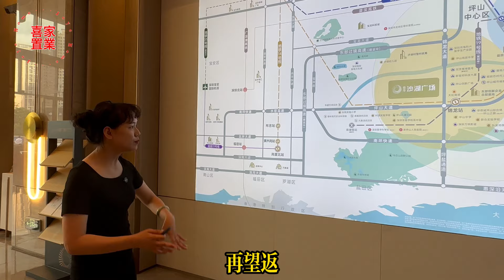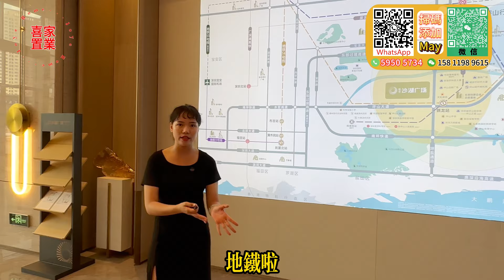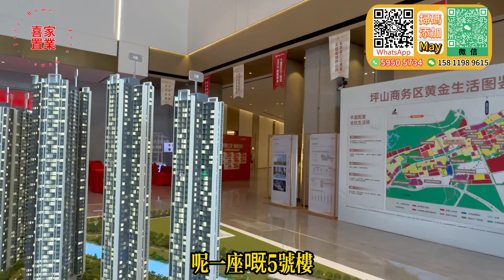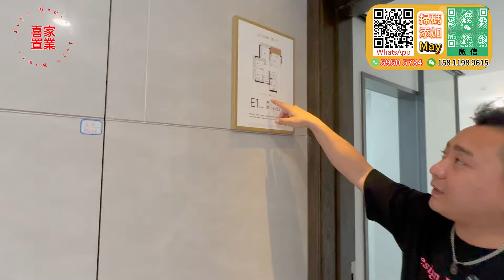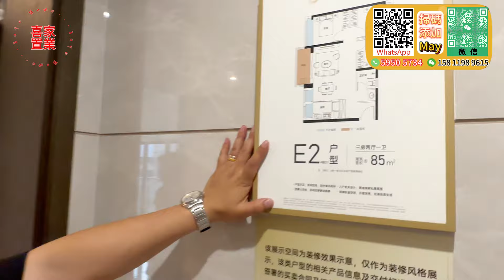「深圳-坪山市中心區」600米到錦龍站 單價2字頭【佳華沙湖廣場】首期62萬起 一線河景房{ 69-83-85方2-3房 } 精裝交付 | 地鐵、高鐵、商業、學校、公園等樣樣齊全#深圳